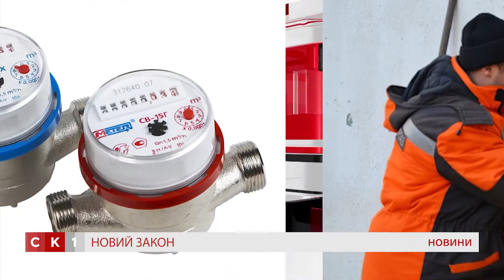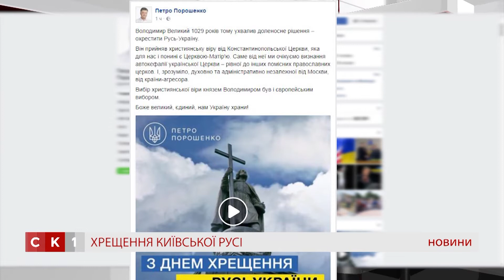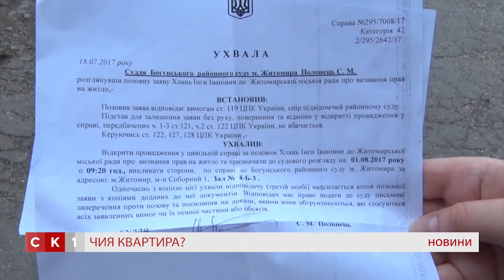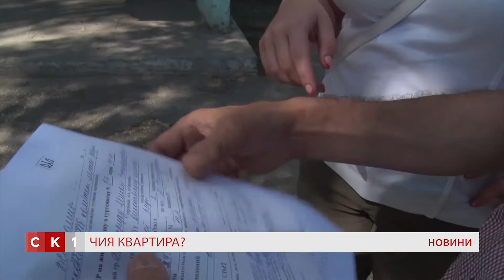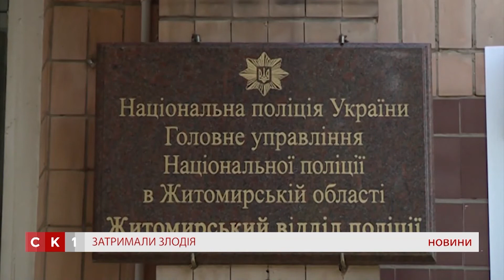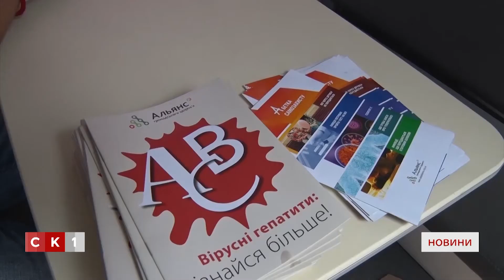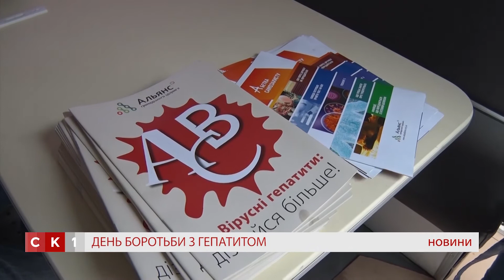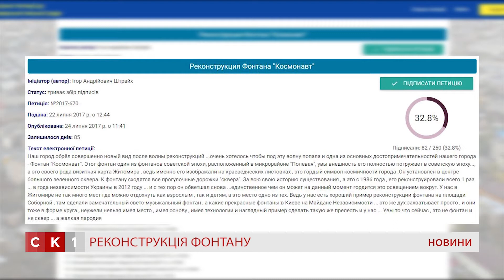Випуск "Новин" за 28 липня 2017 року